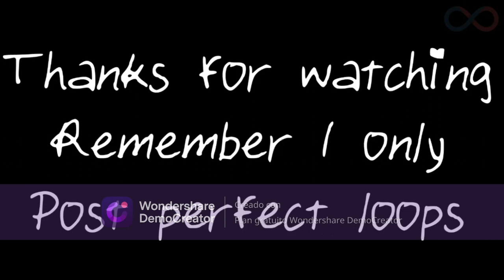Nightcore - Zero Gravity [1 hour]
Trinity - Friday Night Funkin' [Full song] (vs Rewrite, Sonic.exe, Majin Sonic and Lord X) [1 hour]:

Character: Kamisato Ayaka.

Kamex:

Man on the internet:

 / manontheint  .